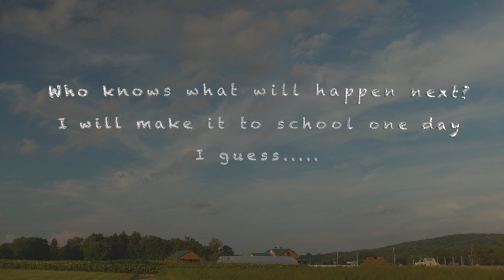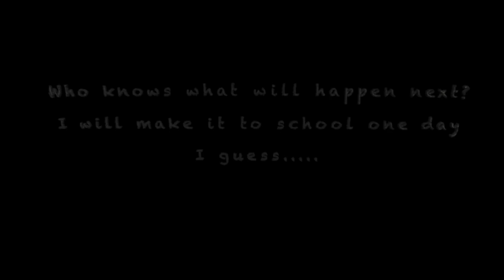1st day of school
Elliott really wants to make it to school one day.